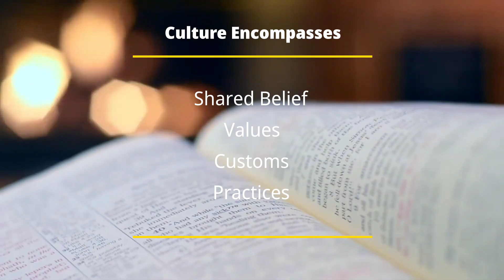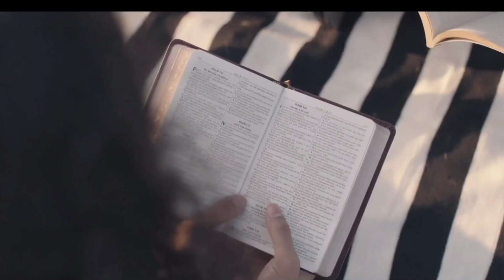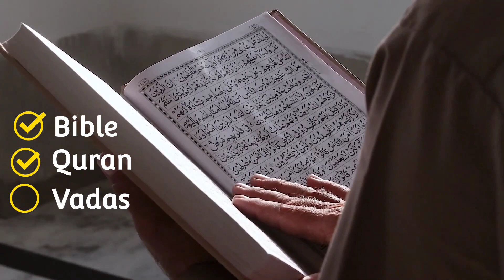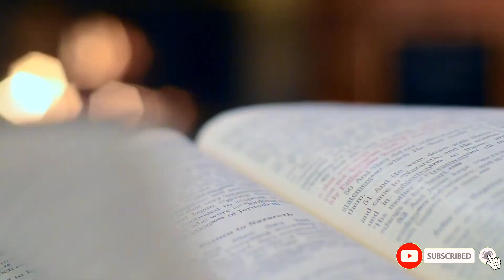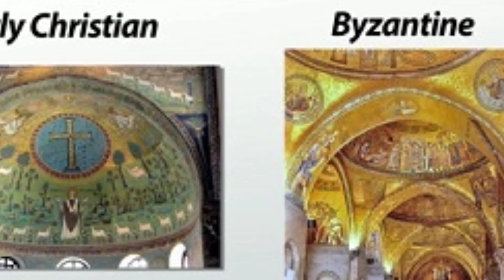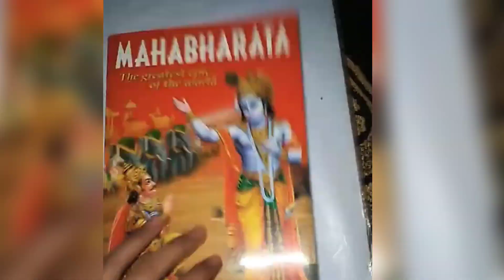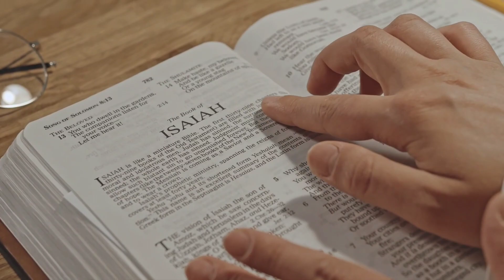The Connection Between Religion and Culture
In this enlightening video, we delve into the Religion and Culture, unravelling its unique traditions, customs, and spiritual insights. Join us on a journey of discovery and understanding as we navigate through the profound aspects that make Religion and Culture truly extraordinary.

🤝 Join the Conversation:
Share your thoughts, questions, and experiences in the comments below. Let's foster a respectful and insightful discussion about the diversity and beauty of Religion and Culture